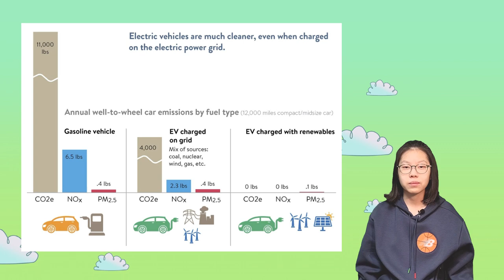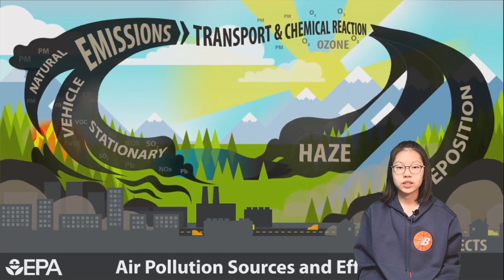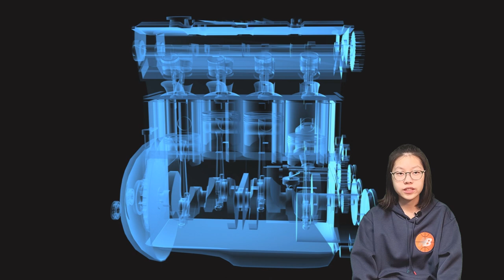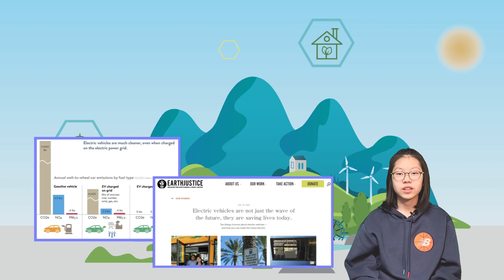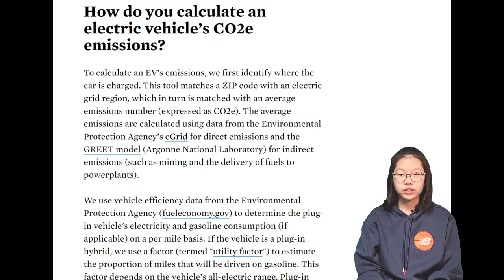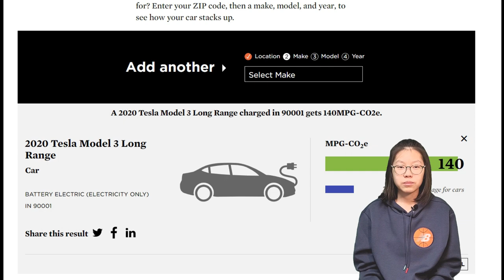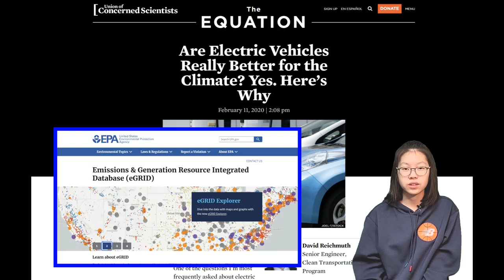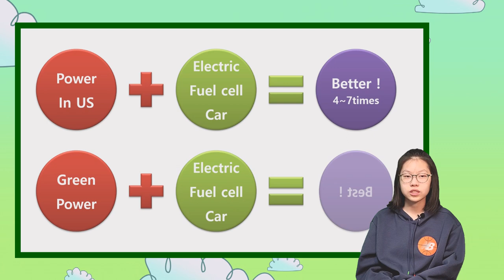Is electric car better for the air, enviroment than the gas car ? Audrey Choi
Are electric cars better for the air the gasoline car ?

This is Audrey Choi
Can we reduce air pollutants by driving electric cars?
Wouldn't the number of air pollutants coming out of a power plant that produces electric energy for charging an electric car and a gasoline car be similar?
The answer is that even if the electric energy to drive an electric car is produced from a conventional power plant, it emits much fewer air pollutants than a gasoline car.

In summary, the conclusions are as follows.
First, electric vehicles, which use energy generated from power plants using coal or oil, are not a completely green solution but emit fewer air pollutants than conventional engine vehicles.
Second, electric vehicles using energy from green power plants are almost eco-friendly, generating almost no air pollutants.
Third, the green power station cannot generate energy when needed, so storage and transport are very important.